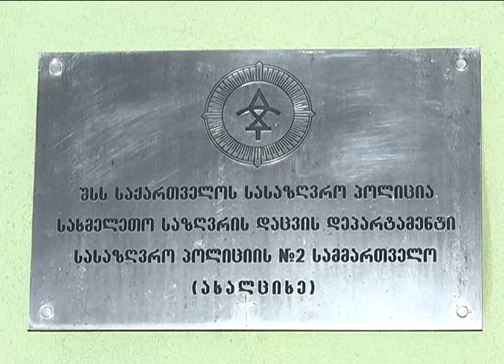შსს-მ საზღვრის უკანონოდ გადაკვეთის მცდელობისთვის 4 პირი დააკავა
შსს-ს სასაზღვრო პოლიციის თანამშრომლებმა, მეორე სამმართველოს (ახალციხე) N6 სასაზღვრო სექტორის (კარწახი) დასაცავ მონაკვეთზე ჩატარებული ღონისძიებების შედეგად, ნიგერიის ფედერალური რესპუბლიკის 3 და განას რესპუბლიკის 1 მოქალაქე საქართველოს სახელმწიფო საზღვრის უკანონოდ, ჯგუფურად გადაკვეთის მცდელობის ფაქტზე დააკავეს.

გამოძიებამ დაადგინა, რომ ბრალდებულები, სასაზღვრო საკონტროლო გამტარი პუნქტის გვერდის ავლით, საქართველოს სახელმწიფო საზღვრის გადაკვეთას თურქეთის რესპუბლიკის მიმართულებით ცდილობდნენ.

გამოძიება საქართველოს სახელმწიფო საზღვრის უკანონოდ, ჯგუფურად გადაკვეთის მცდელობის ფაქტზე მიმდინარეობს (საქართველოს სსკ-ის 19-344-ე მუხლის მე-2 ნაწილის „ა“ ქვეპუნქტით). გამოძიებას სასაზღვრო პოლიციის საგამოძიებო-ოპერატიული მთავარი სამმართველო აწარმოებს.